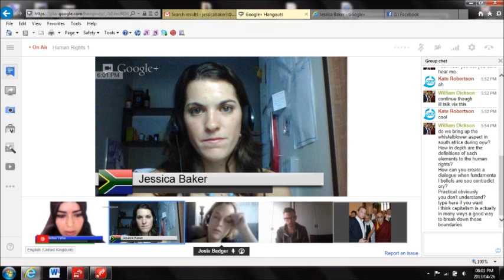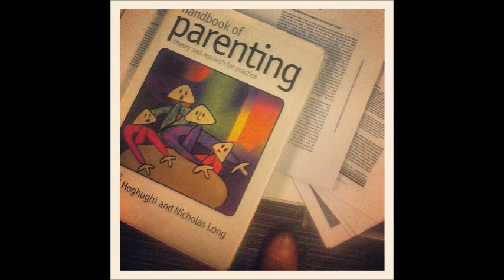Jessica Baker - PPS One Young World Delegate 2013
25 September 2013: PPS, the financial services provider focused on graduate professionals, today announced the four lucky university students who have won a sponsorship from PPS to attend the One Young World Summit 2013 taking place in Johannesburg from 2 -- 5 October.

The annual One Young World summit brings together a star-studded list of Counsellors - consisting of global leaders from business, politics, fashion, science and sport -- and 1 300 young leaders from over 180 countries around the world, to address solutions to challenges across fields such as  education, global business, human rights, sustainable development and transparency.

The PPS sponsored delegate winners are: Tshepo Seloane, a fourth year Bachelor of Commerce Law student at the University of Pretoria; University of Cape Town student Xolile Charmaine Zondi who is studying Bachelor of Social Science Honours; Farah Jawitz a fourth year student studying Medicine at the University of Cape Town; and Stellenbosch University student Jessica Baker in her fourth year studying towards her Masters in Social Work.

The competition required students to submit a video which demonstrated their passions, global and local knowledge, ideas and their potential and existing role in effecting positive change in society or their organisation. PPS - One Young World delegates also had to prove their commitment to volunteering for other extracurricular activities.

The winning candidate videos of these 4 delegates can be viewed on the PPS Inner Circle website by visiting

Additional information:

PPS boasts in excess of 200,000 members who enjoy access to a comprehensive suite of financial and healthcare products that are specifically tailored to meet the needs of graduate professionals.

PPS is the largest South African company of its kind that still embraces an ethos of mutuality, which means that it exists solely for the benefit of its members. Thus, PPS members with qualifying products share in the profits of PPS Insurance via annual allocations to the unique PPS Profit-Share Account and those who have PPS Investments products can also share in the profits of PPS Investments.

PPS membership provides access to the following tried, tested and trusted products and services: PPS Insurance, PPS Short-Term Insurance, PPS Beneficiaries Trust, PPS Investments and Profmed Medical Scheme. for more information.

PPS is an authorised financial services provider.

About One Young World:

The One Young World Summit 2013 will be held in Johannesburg, South Africa from 2-5 October 2013. One Young World is a charity that stages an annual Summit, gathering together the brightest young people from around the world.

Now in its fourth year, One Young World has become the premier global forum for young people of leadership calibre. Described by CNN as the 'junior Davos', One Young World gathers 1,300 future leaders under the age of 30 from over 180 countries, alongside a distinguished line-up of Counsellors. These world leaders stand alongside the young delegates to address what they see as the most pressing global issues today. Key themes at the One Young World Summit 2013 will include:
• Global Business
• Youth Unemployment
• Education
• Human Rights
• Leadership & Government
• Sustainable Development

Unlike any other event, One Young World Summit gives delegates the kind of media platform afforded ordinarily only to those who lead countries and corporations.

This year, delegates will speak alongside global figures including:

John Barnes, sports broadcaster
Boris Becker, former tennis World No.1 and youngest ever Wimbledon champion
Fatima Bhutto, author
Sir Richard Branson, Founder, Virgin Group
Kathy Calvin, President and CEO, United Nations Foundation
James Chau, journalist & news presenter
Lily Cole, model and actress
Johannes Evenblij, General Manager, Foods Mexico, PepsiCo
Ron Garan, astronaut
Bob Geldof, activist and musician, creator of Live Aid aged 33
Jeremy Gilley, Founder, Peace One Day
Michael Hastings, Global Head of Corporate Citizenship, KPMG
Arianna Huffington, President and Editor-in-Chief, Huffington Post
Emmanuel Jal, musician & activist
Maya Sanbar Jamo, Film Director & Producer
Antony Jenkins, Global Chief Executive, Barclays
Ahmed Kathrada, former political advisor to President Mandela